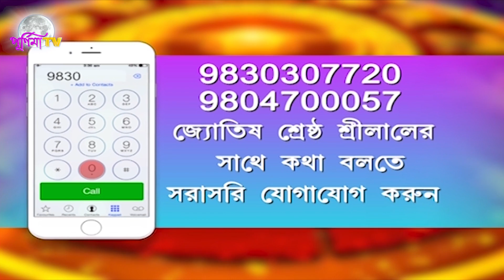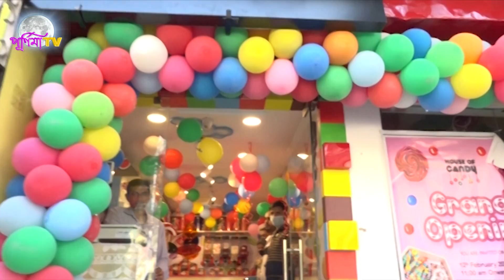RASHIFAL : 14th FEBRUARY 2022 (SRILAL ASTROLOGER)